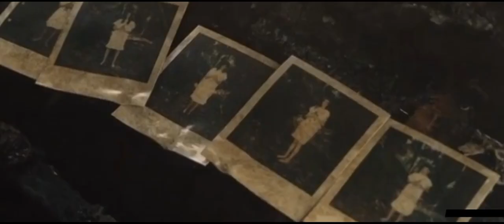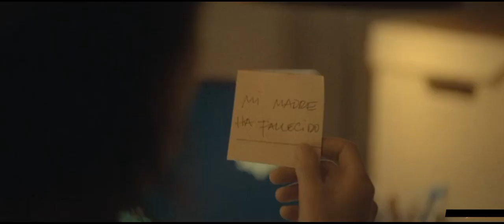(Mystery|Thriller)Movie Explained In Full Hindi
Infiesto is a 2023 Spanish mystery thriller film written and directed by Patxi Amezcua.

Plot - Two detectives are called to a small mining town in the Asturian mountains where a young woman who had been left for dead for months has suddenly appeared, leaving the detectives to question what dark forces are at work.
Credits-
Director.     - Patxi Amezcua
Writer          - Patxi Amezcua
Producer   - Emma Lustres, Borja Pena
Production
company    - Vaca Films
Editor.        - Lucas Nolla